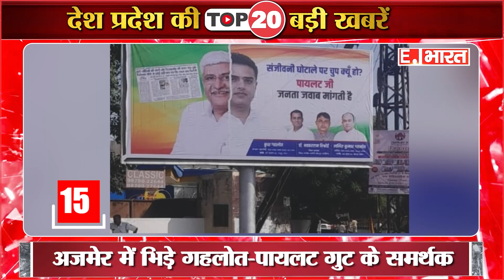Top 20 news अब तक की 20 बड़ी खबरें | Top News Today | Breaking News | aaj ki news dikhaiye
SOCIAL MEDIA-

TWITER-

GMAIL-

hindinews
upnews
breakingnews
latestnews
up/uknews
viralnews
viralvideo
politicalnews
businessnews
trendingnews
educationnews
uttarpradesh
uttrakhandnews
bollywoodnews
technicalsupport
localnews
filmynews
dharmiknews
delhinews
panjabnews
epaper
todaynews
topnews
todaytopnews
sportnews
trending news
today news
copy right
earn money